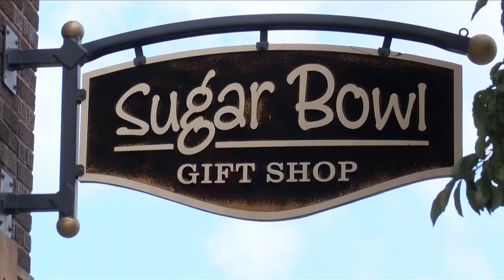Preparing for RAGBRAI